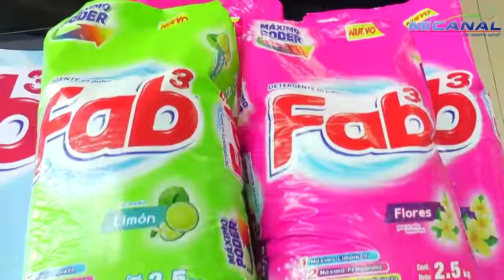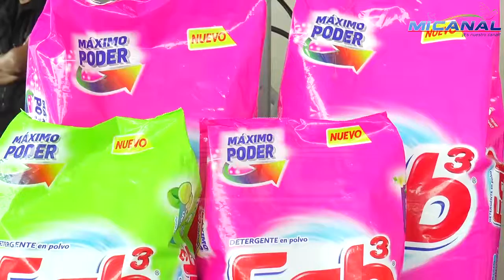Industria la Popular lanza al mercado guatemalteco el nuevo - Fab3.